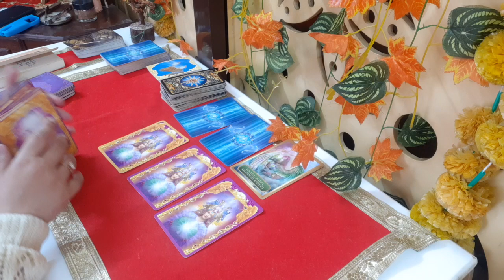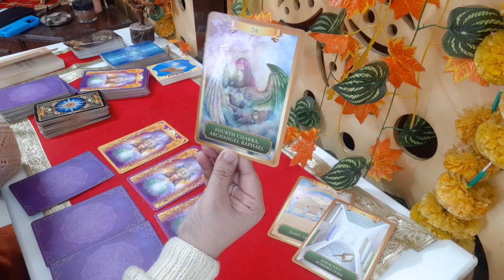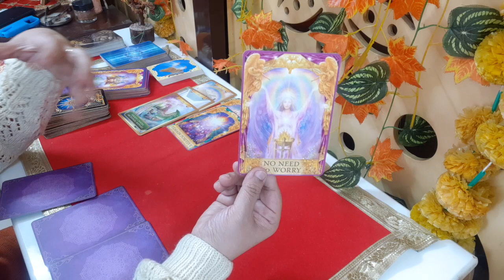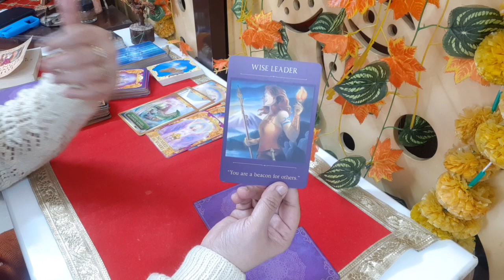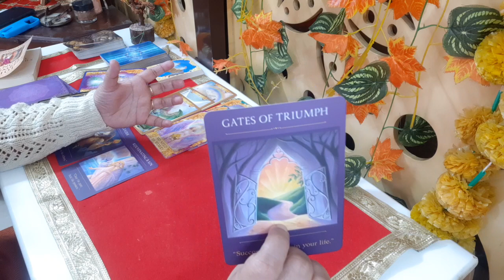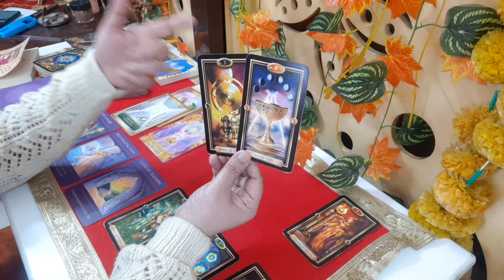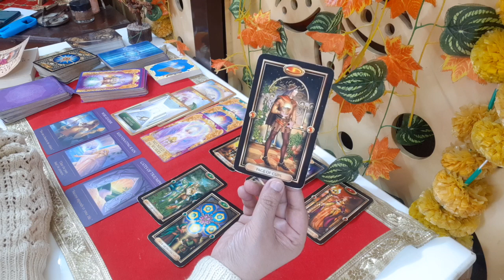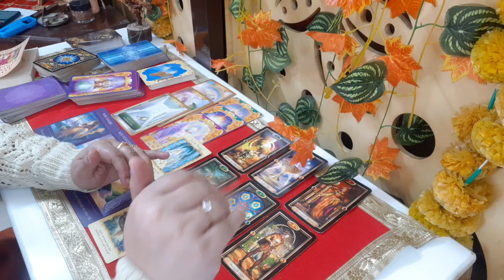ARIES Tarot Reading March'24: Unleash Your Inner Leader & Witness Abundant Opportunities Now ✨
Description:

Fiery Aries, prepare to blaze a trail of success! This dynamic March tarot reading whispers of massive opportunities waiting to be seized, igniting your leadership potential and illuminating your path as a lightworker. Embrace your courage, shed self-doubt, and witness your influence expand in unexpected ways. This is your time to shine brightly, Aries, by taking bold action, attracting abundance, and guiding others with your unwavering spirit. Remember, Aries, true leadership comes from authenticity, compassion, and utilizing your gifts to empower others. Trust your intuition, step into your power, and prepare to witness March transform your life into a vibrant tapestry of leadership, opportunity, and positive impact! ✨